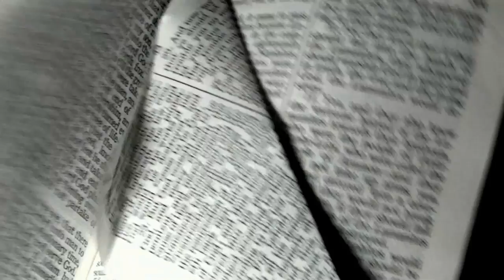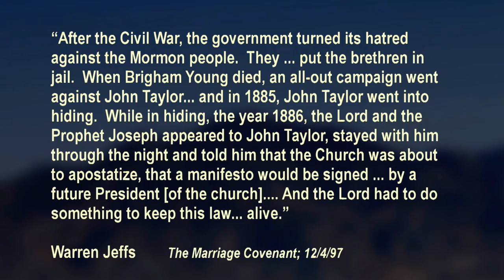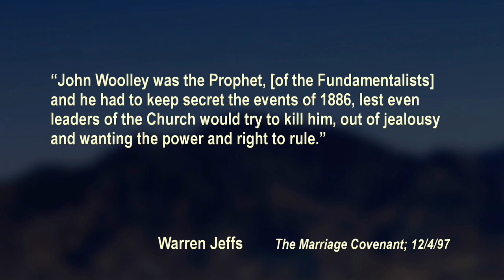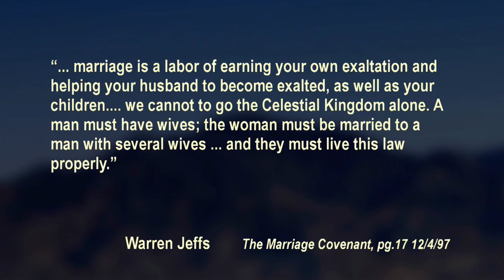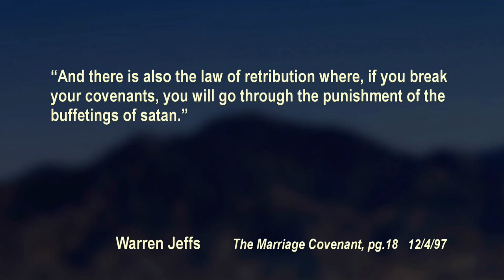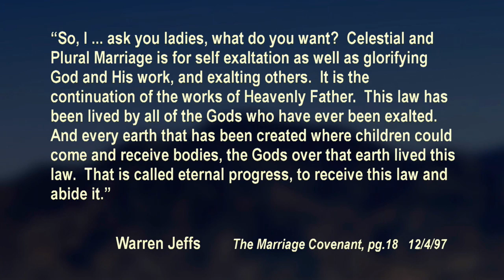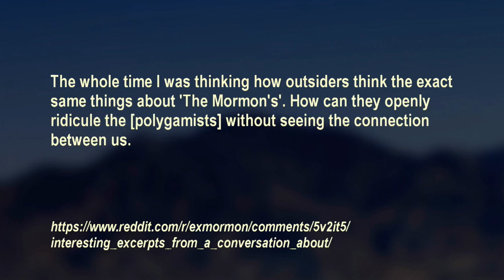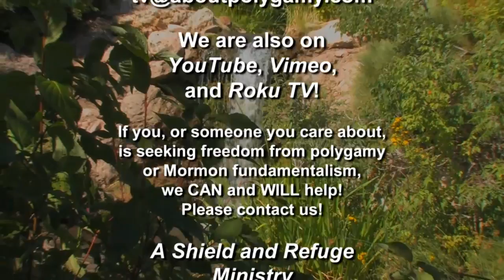1028 - Polygamy What Love Is This - 12 July 2017